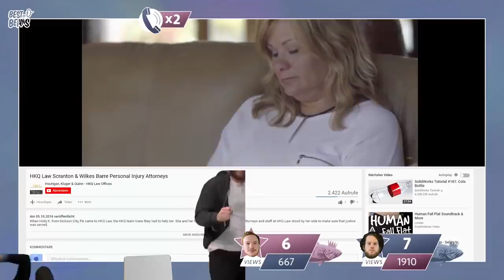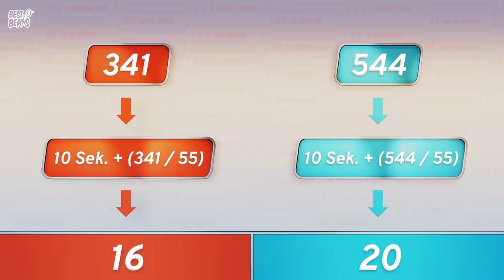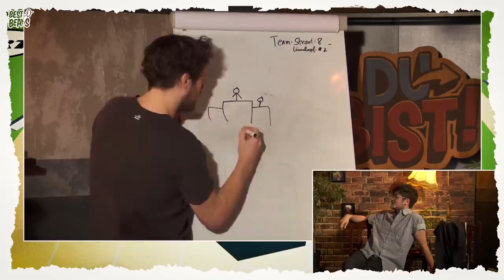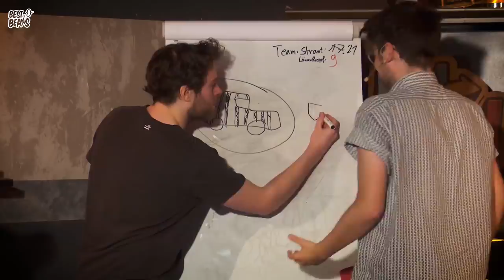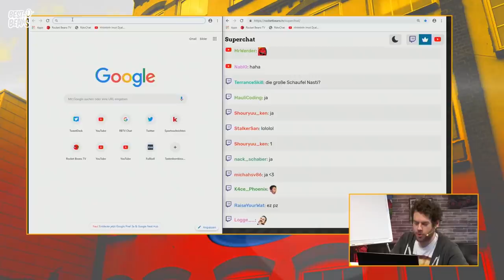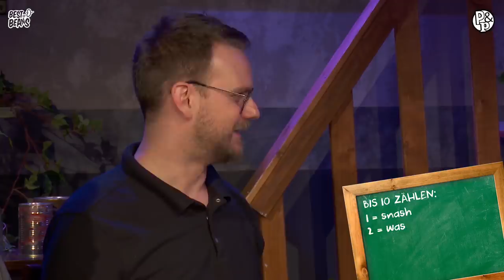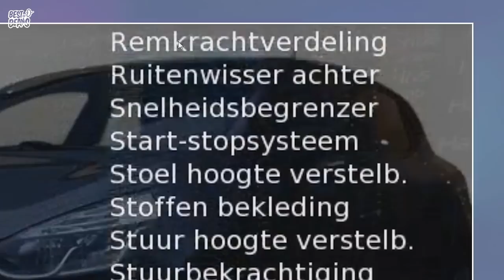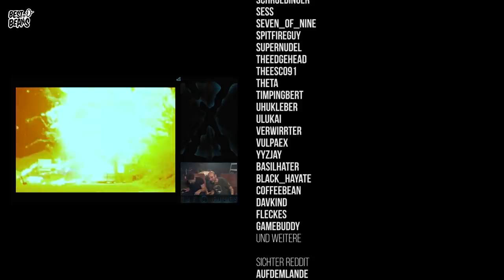BEST OF 2019 - Best of Beans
Das gesamte Jahr 2019 von den Rocket Beans in einem Video zusammengefasst.
Nach vier Staffeln (und somit vier Jahren) sage ich Tschüss und beende "Best of Beans" vorerst.
Warum kannst du hier nachlesen:
Ich bedanke mich bei euch für die tolle Reise, welche mein Kanal erleben durfte.
Macht's gut!
Du suchst etwas bestimmtes? Hier sind die Timecodes:
00:00 Intro
05:18 Kaufplanet
09:30 Top 3 Gags
16:55 Was soll das sein?
28:25 Top 3 Fails
36:18 Donnie Oh – Der Truckfahrer
45:22 Pups Alarm
55:37 Stay Salty
01:05:46 Outro und Credits
und der gesamten Rocket Beans Community

Musik bei 39:50:
Ohrwurm - Karl Kopf Beats
(Einverständnis durch Künstler)

Verwendete Software: Adobe Premiere Pro CC, Adobe Audition CC, Adobe Photoshop CC, Adobe Illustrator CC

Dieses Video ist mit Erlaubnis von RocketBeansTV monetarisiert.